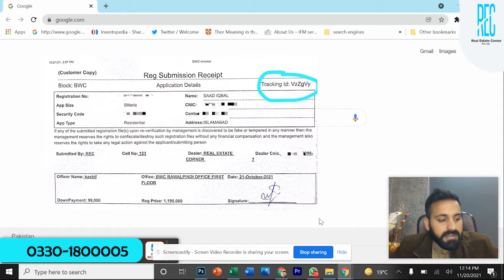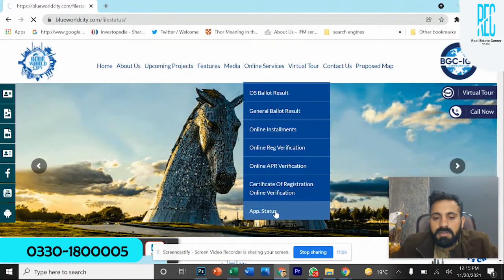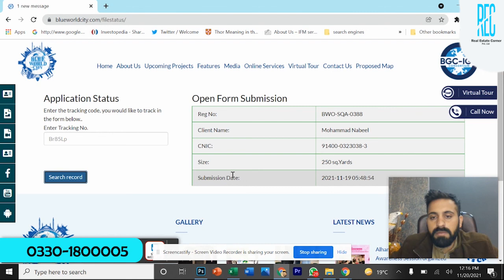بلیو ورلڈ سٹی میں فراڈ سے کیسے بچیں | بلیو ورلڈ سٹی بکنگ رسید | رسید کی ویریفکیشن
Description for youtube video
This video is about verification of computerized receipt from blue world city website.
When applicant submit his file  in blue world city office, office give them a computerized slip with tracking id on top right corner of the slip.
Go on “ onlibe servies” option
A tap will be open click on “ app status”
Write your tracking id in the box and press enter
If you slip is valid details of your file will be open and if your slip is not valid then it wouldn’t show any record.